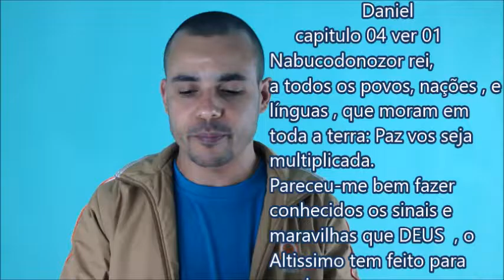NABUCODONOZOR SERVO DE DEUS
VEJA aqui Neste video   a Declaração que  o REI  NABUCODONOZOR  faz a DEUS  , e Logo depois de  ele ter   Sido Recuperado  da Transformação que Ele Teve , Veja o Video e Entenda .